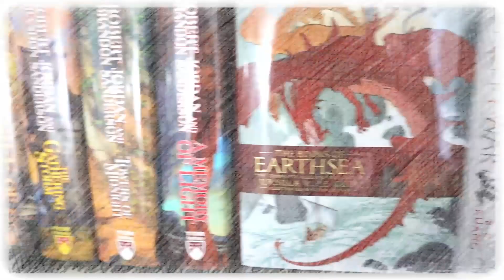Weekly Update: July 9th, 2021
Mike talks about the week that was and the week that will be for July 9th, 2021.

Mike K.
15201 Mason Rd
Suite 169